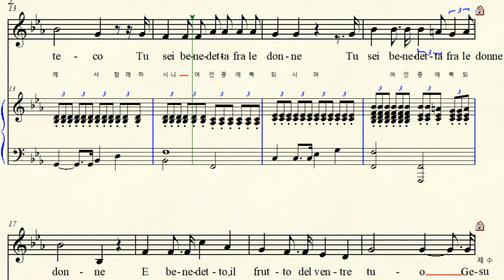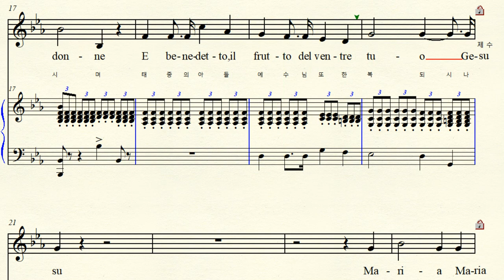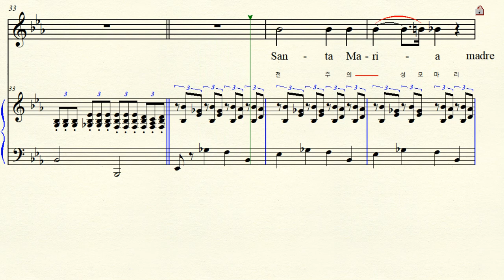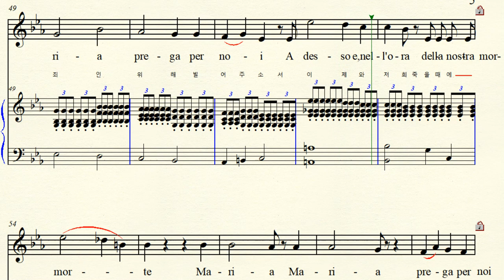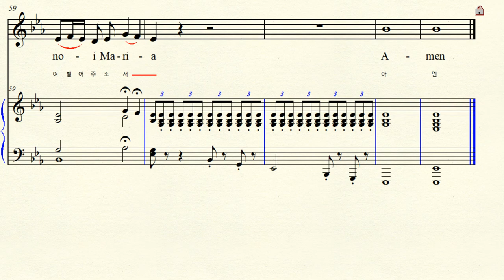MR 2-11 Ave Maria 아베 마리아 Luigi Luzzi 루이지 루찌 Eb major 내림마장조 (For Low Voice)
반주 동영상 Music by Luigi Luzzi 루이지 루찌 Ave Maria Op.80 1866년 아베 마리아 Non Latin But Italian Ave Maria 라틴어 아니고 이탈리아어 성모송 Eb major 내림마장조 악보 가사해석 원조성 단3도 내림 ( 저음 악보)
추가정보 Naver Cafe : 피날레 아름다운 노래